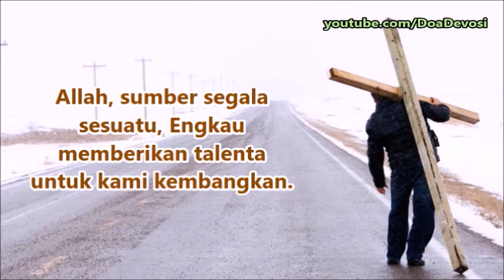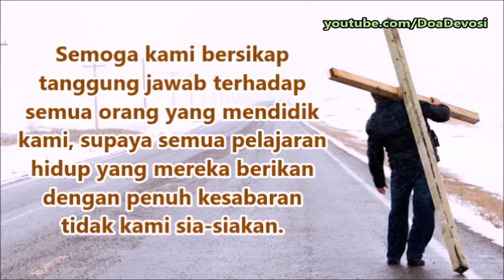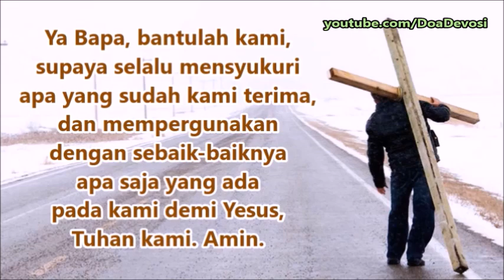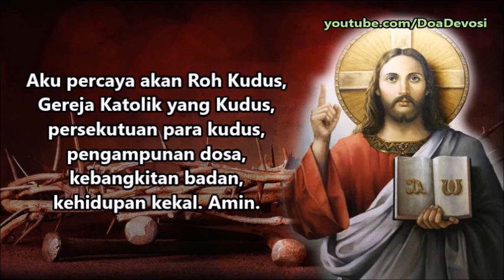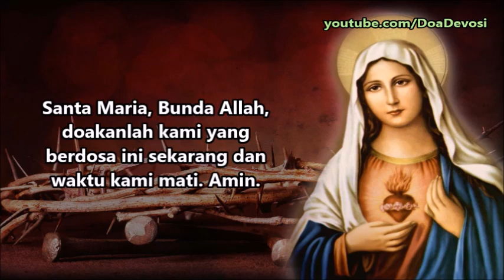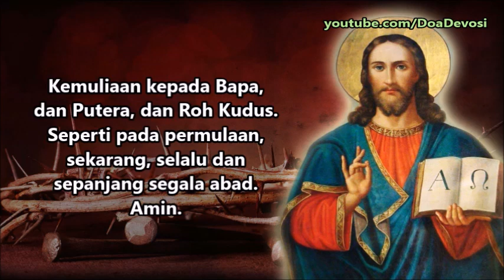Doa Tanggung Jawab Sebagai Pengikut Yesus ( Mohon Hikmat dan Berkat ) | Doa Katolik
Semoga kita mampu bersikap tanggung jawab terhadap Yesus, supaya kita senantiasa ingat bahwa Ia begitu mengasihi kita, dan telah mempertaruhkan nyawa-Nya demi kita. Semoga kita selalu penuh tanggung jawab terhadap panggilan kita sebagai orang beriman. Amin.